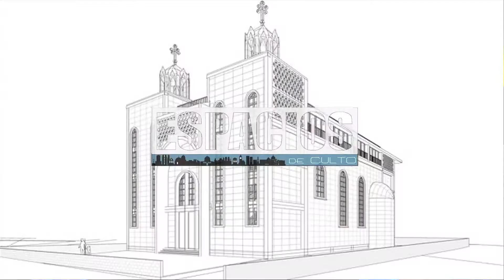Apertura Programa documental "Espacios de Culto"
"Espacios de Culto" es una serie documental de 13 capítulos sobre la historia y la arquitectura de distintos edificios y/o espacios religiosos de la Argentina.
Una realización para Canal "a".
Teletv Contenidos es una Productora de Televisión formada por Manuel Poppitti y Jorge Valle, dos reconocidos Productores de Televisión con amplísima experiencia en los medios.